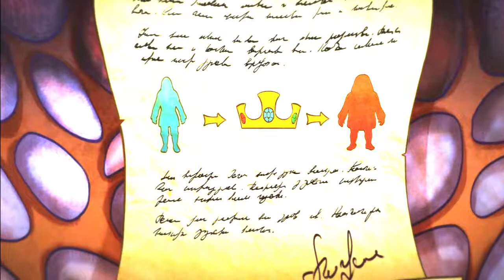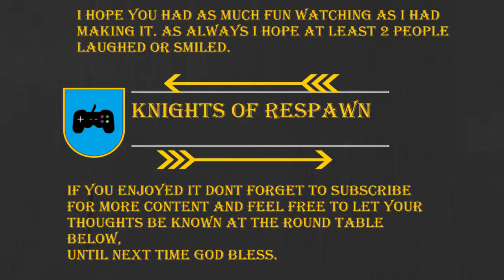GoodBye My King gameplay [EP01] (The Royal Bed Chamber) Mission 1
this is an awesome little indie game that has recently been revived by a new developer lets check it out and see how awesome it is

Goodbye, my king is a stealth game where you try to win your throne back after being unfairly removed from it. here is the steam description of the game
Carelessness is an unacceptable luxury, especially if you are a king. Enviers are patiently waiting for your mistake... And one day they picked one's moment.
Are you ready to uncover the mystery of the impostor, restore justice and punish the offender?

If you wish to join the Knights of Respawn you can apply to join